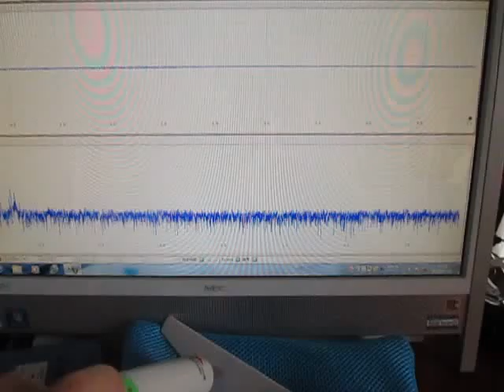Supersonic wave experiment ものの表面を伝搬する表面弾性波